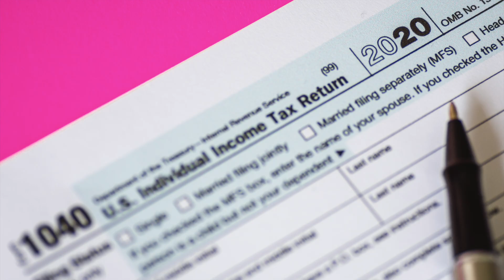Inflation Runs high, Yellen eyes tariffs on China as solution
Inflation runs high, Janet Yellen eyes tariffs on China as solution. Is she right?
Why Larry Elder had to go thru a legal battle to get onto the California governor recall ballot?
City in Central China was flooded by "once in a hundred year"   or "once in a thousand-year" rain fall. Why did the authority keep changing the rhetoric?